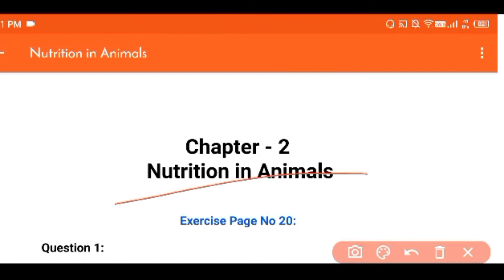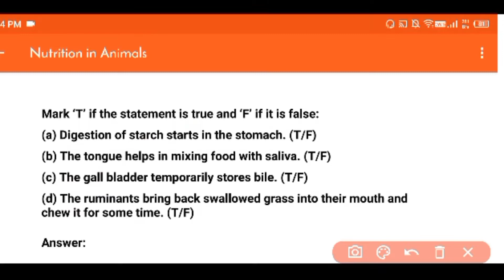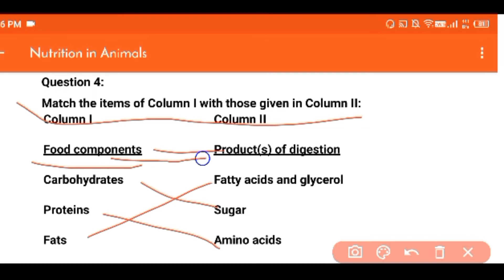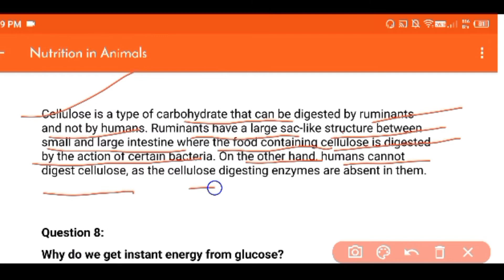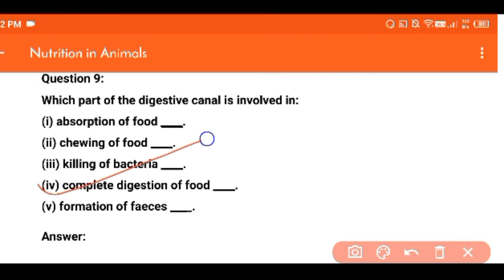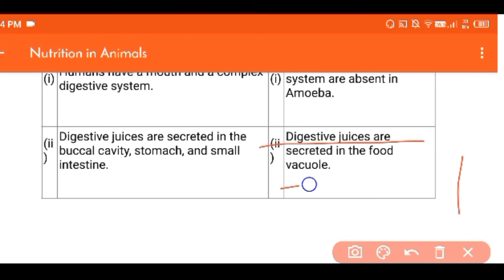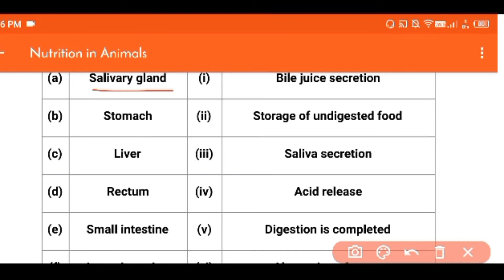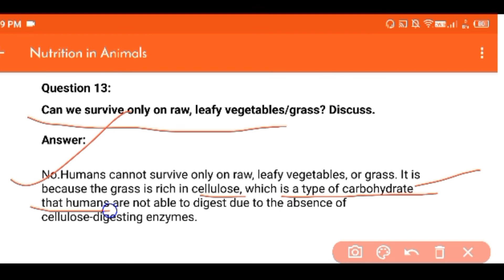Class 7th science chapter 2 l Nutrition in Animals l Question answer English medium l Qna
Class 7th chapter 2 science
chapter 2 science class 7
Nutrition in Animals Class 7
science chapter 2 class 7
7th class chapter 2 science